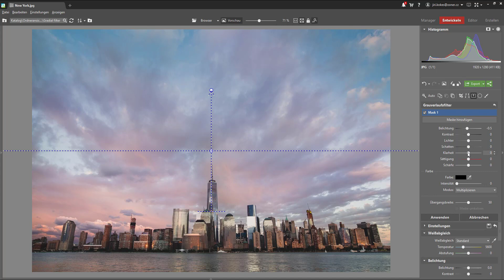Zoner Photo Studio X: Verlaufsfilter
Wollen Sie den Himmel abdunkeln? Probieren Sie den Grauverlaufsfilter im Modul Entwickeln aus.